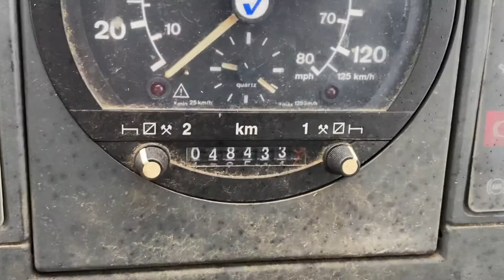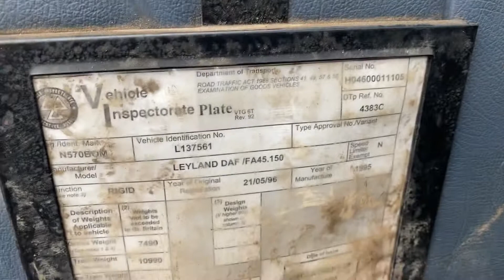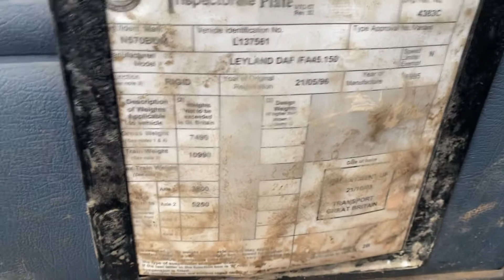Leyland daf walkaround